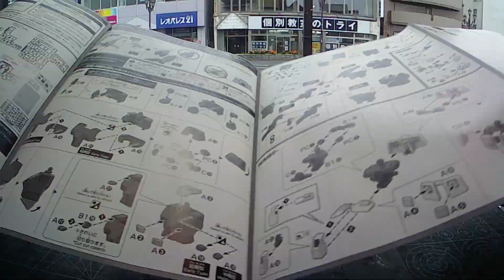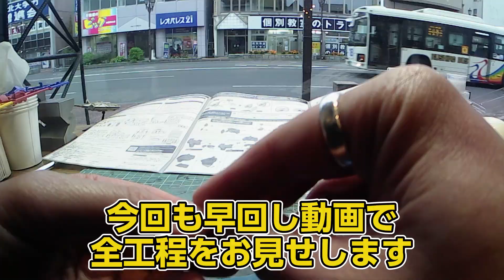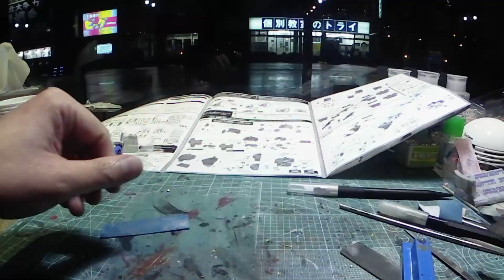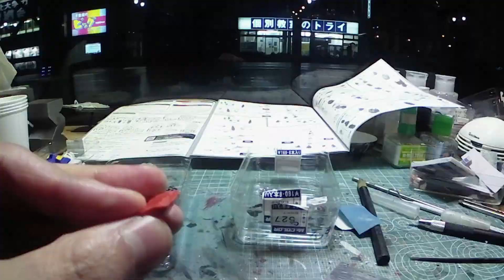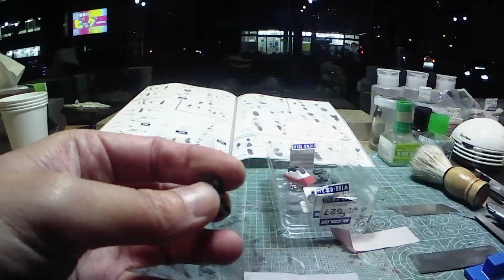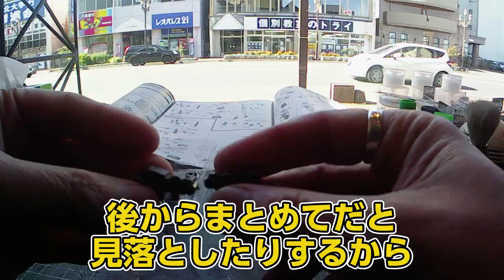ミヤケVLog #041★1/144 HG オリジン版ガンダムを作る！その1【ミヤケ模型】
模型製作第九弾、今回はバンダイ 1/144 HG RX-78-02 ガンダム（オリジン版）を仮組み！

The 9th model production, this time Bandai 1/144 HG RX-78-02 Gundam (origin version) is temporarily assembled!